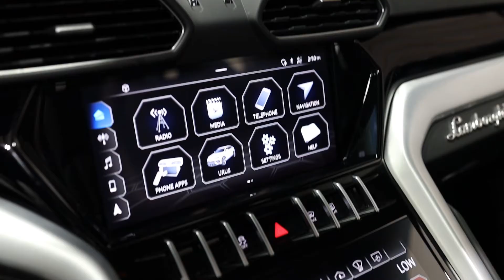2020 Lamborghini Urus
2020 Lamborghini Urus
Condition: Pre-owned
Mileage: 12,612
Exterior color: Rosso Mars Metallic
Interior color: Nero Ade
Car details
VIN: ZPBUA1ZL1LLA09707
Stock#: G1547
Fuel Type: Gasoline Fuel
Body Type: 4D Sport Utility
MPG: 12 city / 17 hwy
Transmission: 8-Speed Automatic w/OD
Drivetrain: AWD
Engine: Twin Turbo Premium Unleaded V-8 4.0 L/244